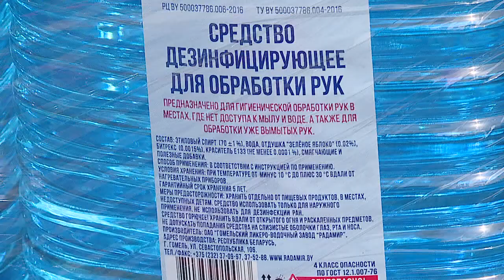Маски и дезсредства. Кто помогает медикам и населению